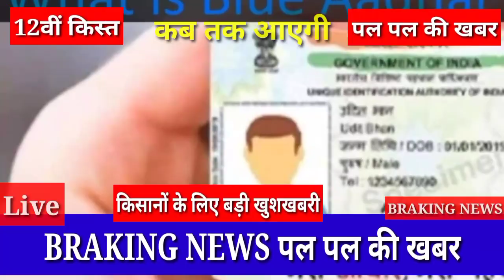मैंने भेज दी 12वीं किस्त फाइनल इस तारीख को आएगी 12वीं किस्त ₹2000 | pm kisan 12th installment date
aaj ke is video mein Ham bataenge Kisan bhaiyon ko ki pm Kisan Samman Nidhi ki 12वीं ke sath ki kaun si tarikh ko Sarkar transfer karegi video ko jo bhi Kisan bhai dekh rahe hain pura jarur dekhen channel per naye Ho subscribe kar len

aaj ki is video mein Ham bataenge ki pm Kisan Samman Nidhi ki 12वीं kist hamare Kisan bhaiyon ke khate per kab transfer Hogi kaun si date Sarkar ne ki ladki hai
video ko pura jarur dekhen jo bhi hamare Kisan bhai Hain tabhi aap samajh paoge ki pm Kisan Samman Nidhi ki 12वीं ke list hamare khate per kab transfer ki jayegi

12 installment date release payment
12 installment date release

प्रधानमंत्रीकिसानसम्माननिधियोजनाकी 12वींकिस्तकबआएगी
ga
पीएमकिसानसम्माननिधियोजनाकी12किस्तकबतक आएगी
pmkisansammannidhiyojanaki12kistkab aaegi
pmkisansammannidhiyojanaki1kistkab aaegi

12 installment date release payment

pm Kisan Samman Nidhi Yojana ABP news 12 vin kisht

12 installment date release payment transfer

12वीं kist ka Paisa kab aaega
kisanon ka Paisa kab aaega
12वीं kist ka Paisa kab aaega UP mein
pm Kisan Yojana 2022 installment date release payment 12वीं kist
news channel 12वीं kist kab milegi
pm Kisan Samman Nidhi news channel 12वीं kist kab tak Aaegi
pm Kisan Yojana live 12वीं kist kab milegi
Pradhanmantri Kisan Samman Nidhi live news
pm kisanon ka Paisa kab tak dega
Sarkar pm Kisan Samman Nidhi ki 12वीं kist kab transfer karegi
pm Kisan Samman Nidhi ke 12वीं kist kaise check Karen
pm Kisan Samman Nidhi ki 12वीं kist Kaise dekhen